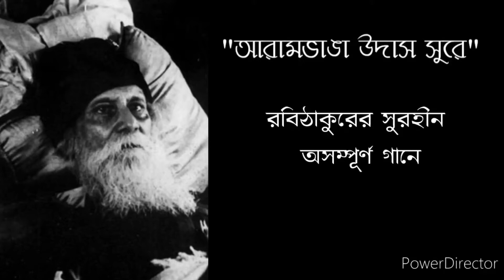Aram vanga udas sure । Rabindra sangeet । Ebong geetabitan । Swagatalaxmi Dasgupta । Swapnomegh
song - " Aram vanga Udas sure
Lyric - Rabindranath Tagore
Tune - Respected guru smt Swagatalaxmi Dasgupta
vocal ,keyboard - Swapnomegh